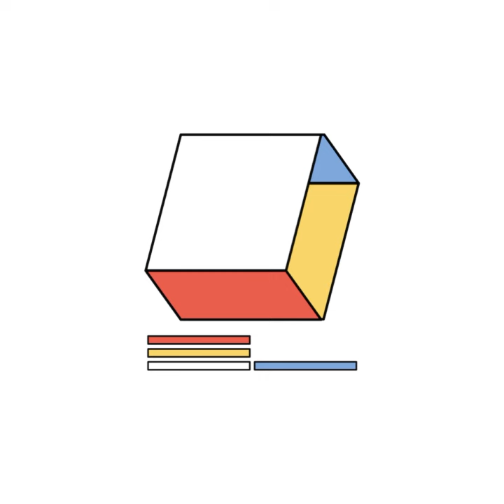Steve Combs - Good Ideas Poorly Executed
Artist: Steve Combs
Title: Good Ideas Poorly Executed
Album: Etaoin Shrdlu